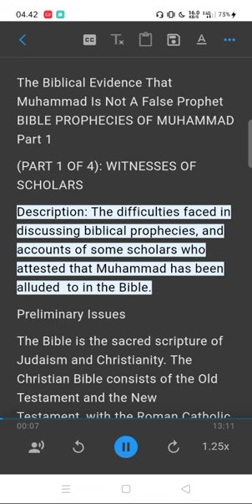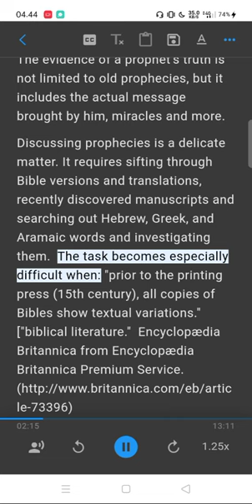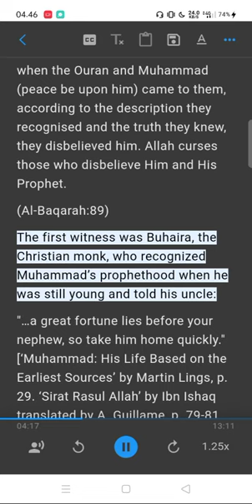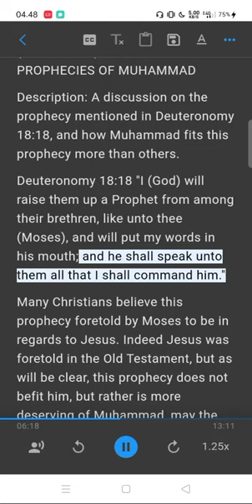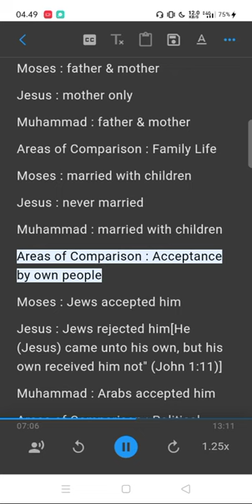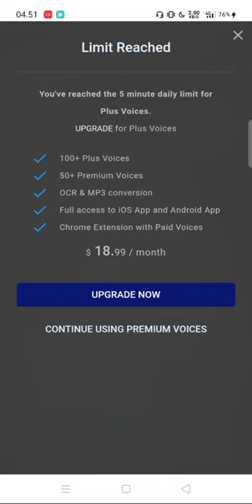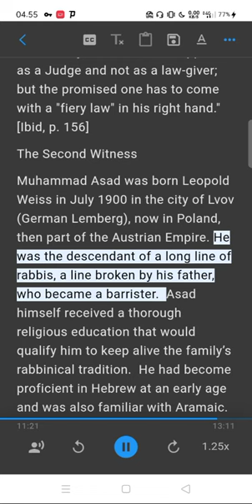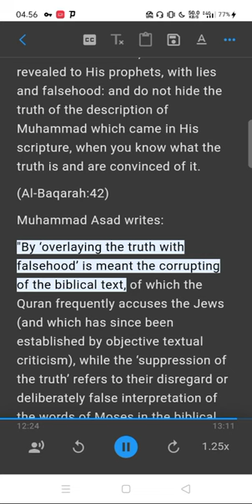(The Biblical Evidence That Muhammad Is Not A False Prophet) BIBLE PROPHECIES OF MUHAMMAD Part 1